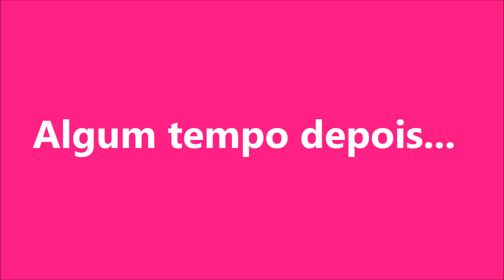Baby Tiffany - O Diário da bezerra | Final, 9 meses depois - Canal Jeito de Cowboy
Acho que esse foi um dos vídeos que eu mais me emocionei! Agora baby tiffany esta saudável e perfeita, pronta pra viver sua vida de bezerrinha feliz. Vem ver toda essa evolução.

Se você gosta de vídeos assim te indico esses aqui também ;)